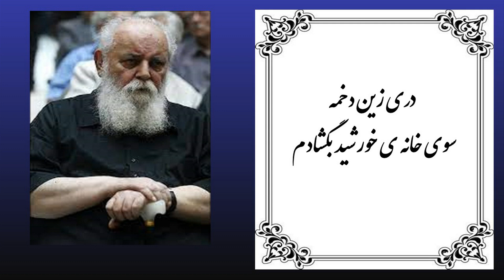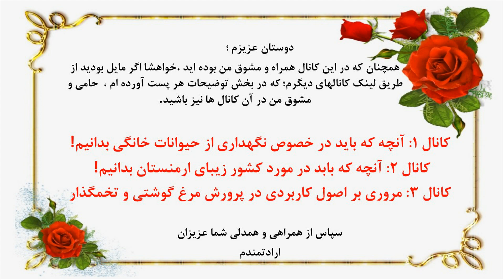من آن صبحم که ناگاهان چو آتش در شب افتادم ، بیا ای چشم روشن بین که خورشیدی عجب زادم...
ز هر چاک گریبانم چراغی تازه می تابد
که در پیراهن خود آذرخش آسا درافتادم

چو از هر ذره ی من آفتابی نو به چرخ آمد
 چه باک از آتش دوران که خواهد داد بر بادم

 تنم افتاده خونین زیر این آوار شب ، اما
 دری زین دخمه سوی خانه ی خورشید بگشادم

 الا ای صبح آزادی به یاد آور در آن شادی
کزین شب های ناباور منت آواز می دادم

 در آن دوری و بد حالی نبودم از رخت خالی
به دل می دیدمت وز جان سلامت می فرستادم

 سزد کز خون من نقشی بر آرد لعل پیروزت
که من بر درج دل مهری به جز مهر تو ننهادم

 به جز دام سر زلفت که آرام دل سایه ست
به بندی تن نخواهد داد هرگز جان آزادم

دوستان و همراهان عزیز ؛
می توانید از طریق لینک کانال تلگرامی که در توضیحات این پست آورده شده ، وارد کانال " نوای دلنشین " شوید.
قدردان مهر و توجه شما عزیزان هستم.

دوستان عزیزم ؛
همچنان که در این کانال همراه و مشوق من بوده اید ،خواهشا اگر مایل بودید از طریق لینک کانال های دیگرم؛  حامی و مشوق من در آن کانال ها نیز باشید.

سپاس از همراهی و همدلی شما عزیزان